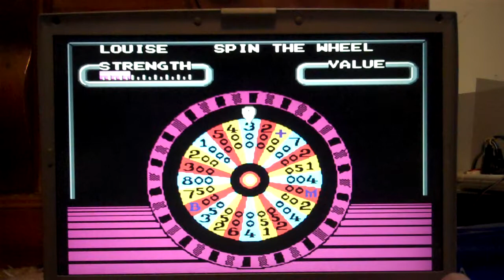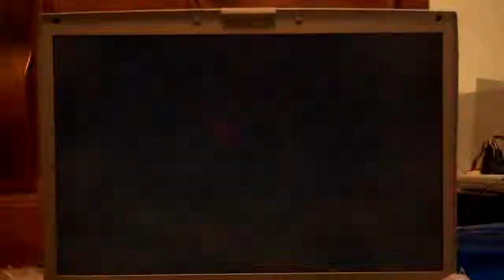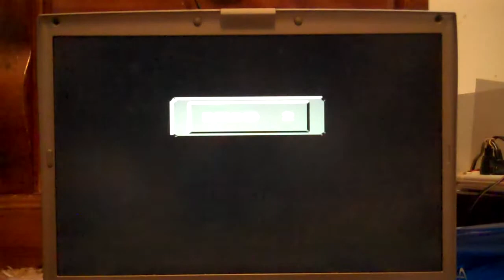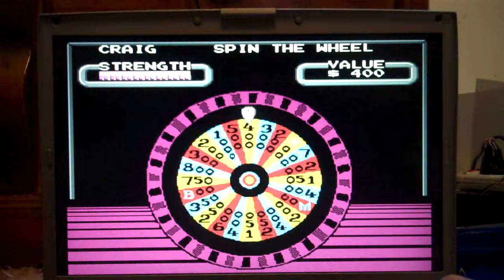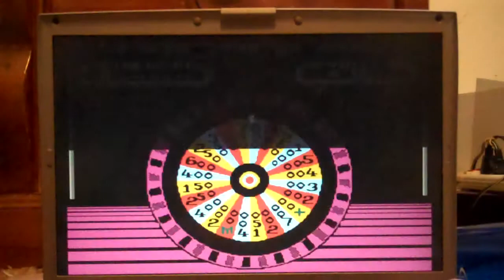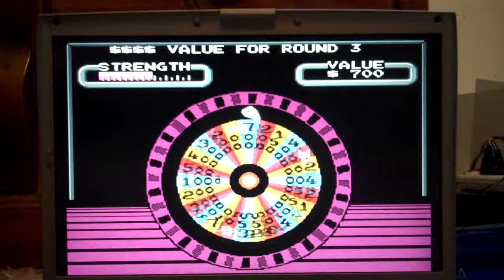Wheel Of Fortune NES Run (Game #12)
Here is my 12th game of Wheel Of Fortune for the NES in which I have a 11-game total of $31,300.